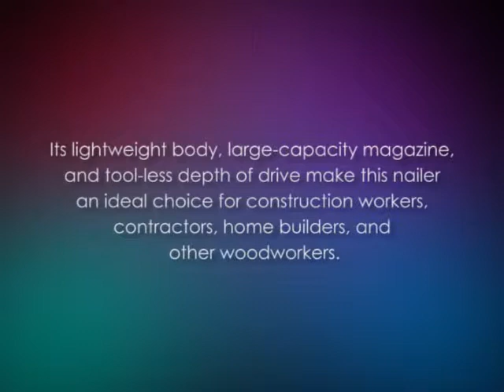Hitachi NV75AG Round Head 1 3 4 Inch to 3 Inch Coil Framing Nailer